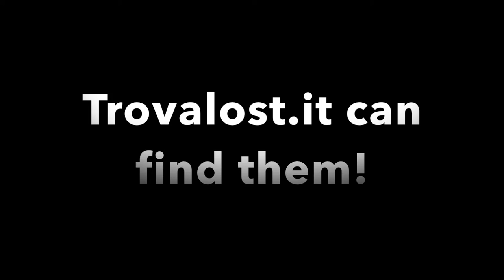What is web hosting? (trovalost.it)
A web hosting allows companies, individuals and organizations to make their website or webservice accessible via WWW. Many kind of hosting are available for any specifical needs: dedicated, cloud and shared are the most important.